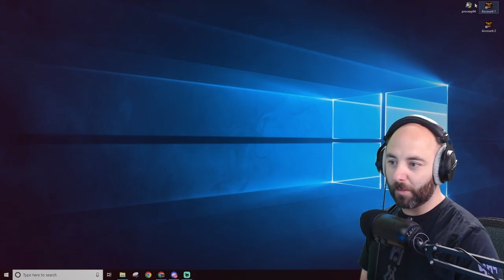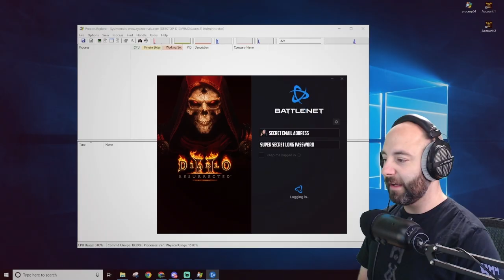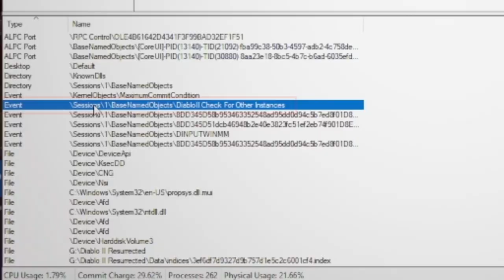HOW TO RUN MULTIPLE ACCOUNTS - Diablo 2:Resurrected, multi-boxing easy using process explorer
Hey Guys & Gals! If you want to run multiple accounts of D2R, this video is for you! Using the free process explorer software you can run many accounts in D2R.

**Be sure to run the other instances of the game in legacy graphics to reduce the amount of VRAM your system is utilizing. This will help greatly with performance.**

DETAILED DESCRIPTION

How to set-up Multi Box

 -Step 2: Extract Process Explorer Files to a FILE on your DESKTOP
 -Step 3: Create copies of your d2r game file located C:\Program Files (x86)\Diablo II Resurrected (1 per extra account)
 -Step 4: Create INDIVIDUAL short cuts for the D2R GAME EXE and name them ACC1, ACC2, ACC3, etc (on your DESKTOP is best)

Preparing BattleNET Launcher:
 -Go into Settings
 -Select "APP" (first option in settings)
 -Make sure "keep me logged in" is UNCHECKED [ ] -- BOX EMPTY
 -Make sure "Allow multiple instances of Battle.Net" is CHECKED [X] -- BOX CHECKED

Running Multiple Games:
 -Step 1: Right click on process explorer and run as ADMINISTRATOR
 -Step 2: Right click on ACC1 and run as ADMINISTRATOR
 -Step 3: Login with Account # 1
 -Step 4: Create a game and hit ALT+ENTER to enter window mode (makes it easier to switch between games)
 -Step 5: ALT+TAB to Process explorer and in the top right enter in the search bar "D2r"
 -Step 6: Locate EVENT  \Sessions\2\BaseNamedObjects\DiabloII Check For Other Instances (8 LINES DOWN)
 -Step 7: Highlight and RIGHT CLICK then select CLOSE HANDLE
 -Step 8: Repeat Steps 2-7 For each new account using the NEW SHORTCUT FOR EACH ACCOUNT

If one game crashes / To CLOSE AND RELAUNCH ACCOUNTS

If one game crashs:
 -Step 1: Go to the launcher with the corresponding account. FILE CLOSE LAUNCHER (blue icon)
 -Step 2: Use the corresponding Account Game shortcut exe to relaunch
 -Step 3: Once in game Locate EVENT  \Sessions\2\BaseNamedObjects\DiabloII Check For Other Instances (8 LINES DOWN)
 -Step 4: Highlight and RIGHT CLICK then select CLOSE HANDLE

To Close and Relaunch:
 -Step 1: Use the escape Key to Close out game
 -Step 2: Go to the launcher with the corresponding account. FILE CLOSE LAUNCHER (blue icon)